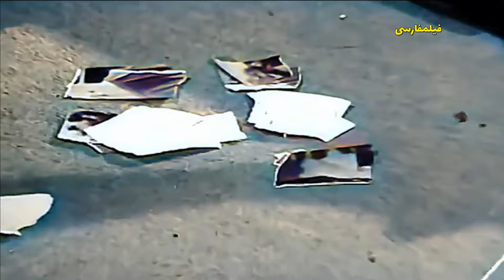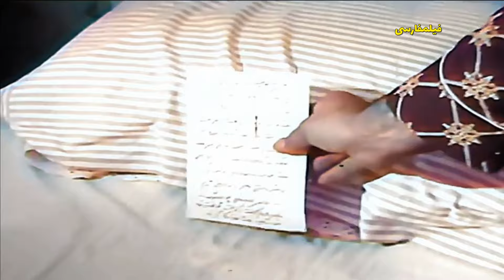تو عشق و وفای من خیانت کردی...... 😭😢😔😓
. Hello Love - Salam bar Eshgh - سلام بر عشق

FilmFarsi is the exclusive right owner and the only official channel for Film Farsi on Youtube. FilmFarsi is Dedicated to the Cinema of Iran Pre-revolution. All rights are reserved and Films are DMCA protected.